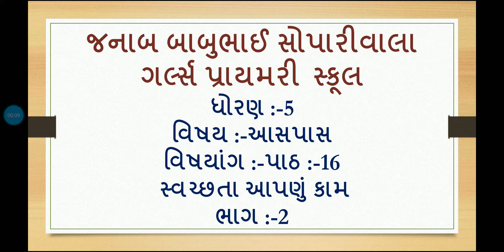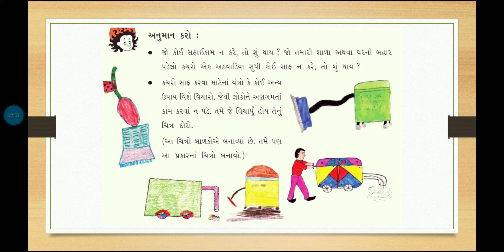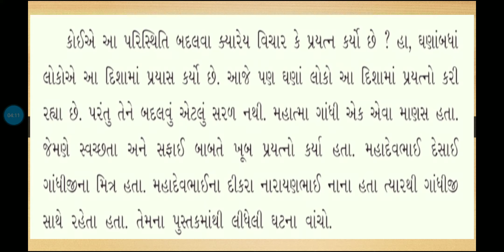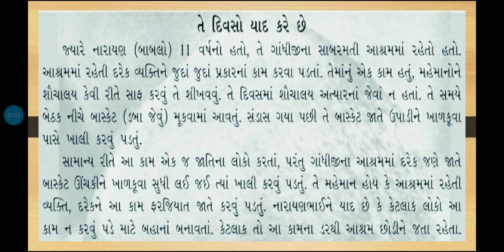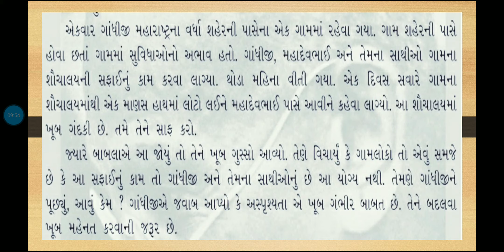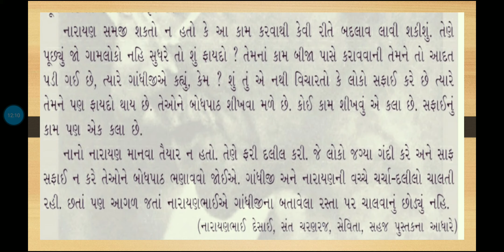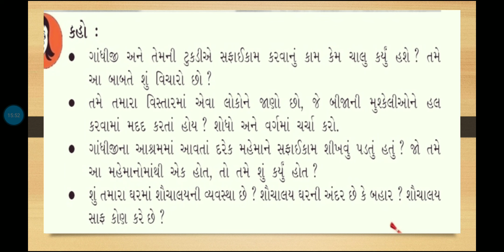std :-5, environment (sem:-2) પાઠ :-16, સ્વચ્છતા આપણું કામ (ભાગ :-2)